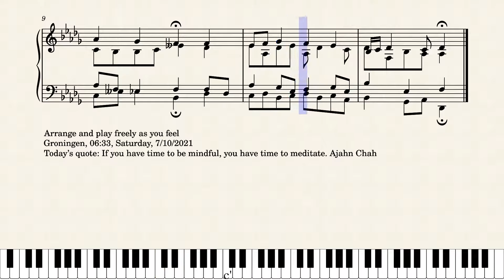Op.6738 Beyond the Morning Sun by Yohei Kato